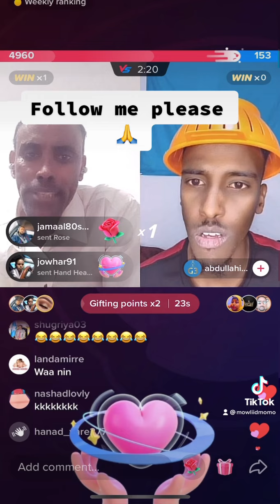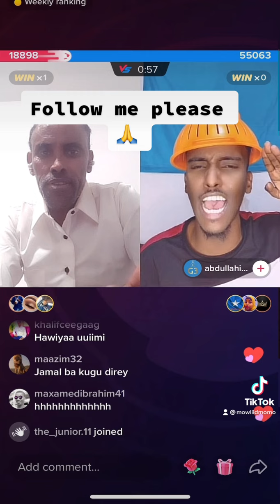Plz subscribe comments like